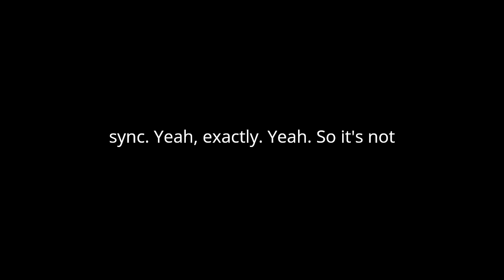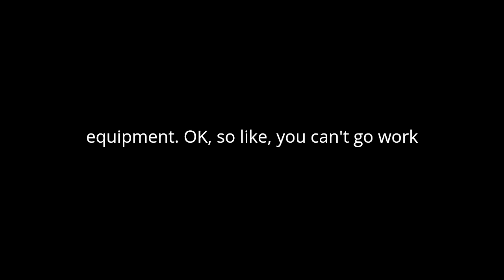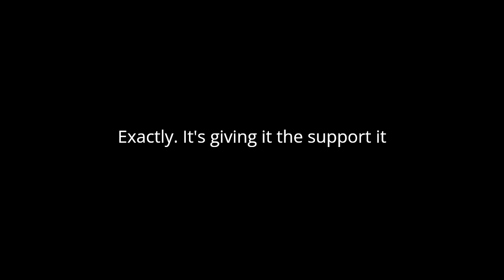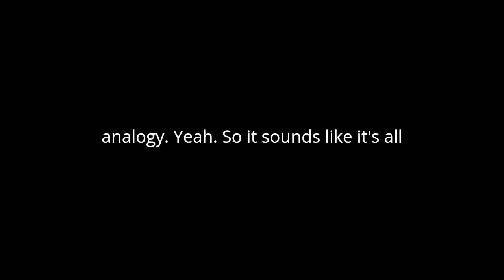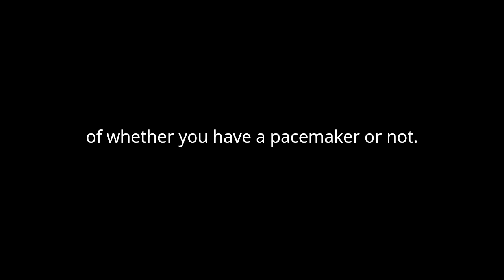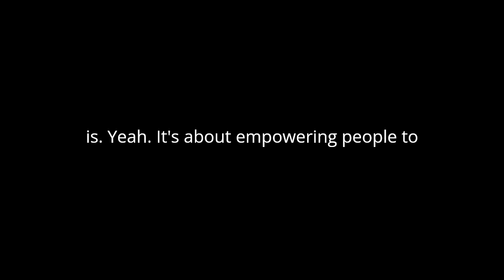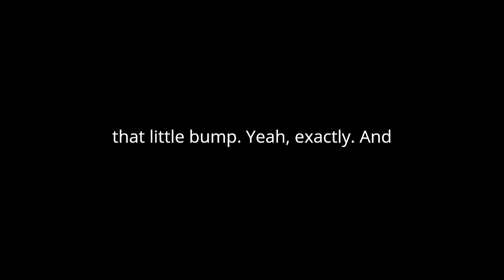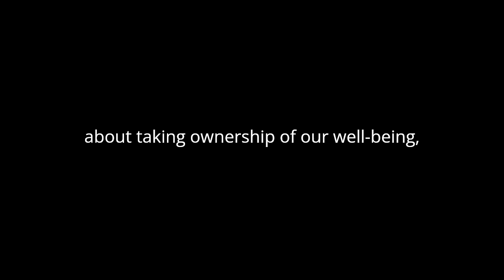Podcast on Biventricular Pacemaker ‐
I gave this couple information about biventricular pacemaker (for Cardiac Resynchronization Therapy) , and they produced this podcast. I think you might find it interesting.